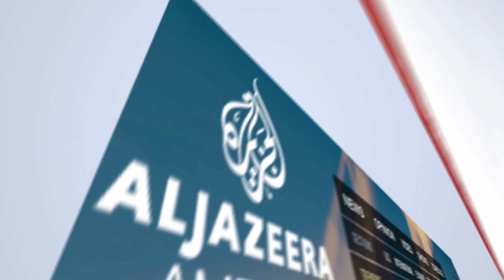Morning News Show Part 2: 16 Feb 2021 |آغاز روز: احتمال تمدید حضور نیروهای ناتو درافغانستان